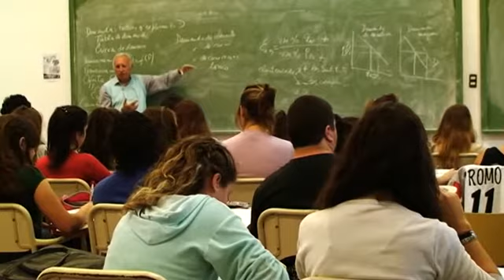Programa de Ingreso para mayores de 25 años: inscripciones abiertas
Desarrollado en la UNVM desde el año 1997, el Programa de Ingreso para Mayores de 25 años, sin titulación de Nivel Medio, se constituye como una posibilidad de acceso a estudios universitarios para aquellas personas que, por diversos motivos, no han podido alcanzar una carrera de grado. La coordinadora del Curso de Admisión de la casa de altos estudios local, psicopedagoga Verónica Cisneros, señaló que la finalidad de esta iniciativa es "garantizar el acceso a una carrera universitaria a través de la implementación de tutorías docentes", las que tendrán lugar de setiembre a noviembre de este año, habilitando la inscripción definitiva para el cursado en 2013.